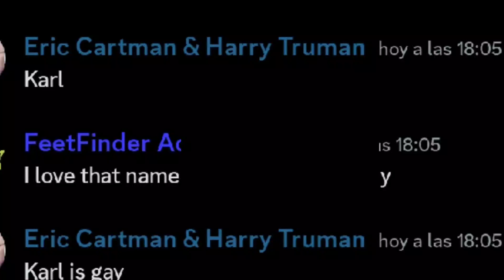carl-bot triggers on crack